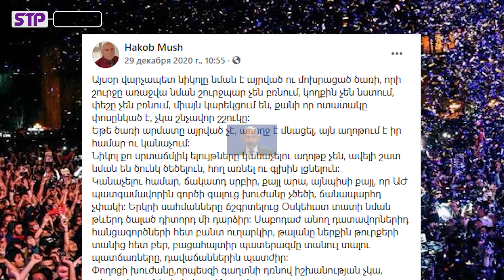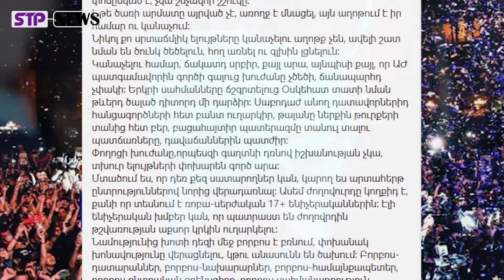ՃԱԿԱՏԴ ՍՐԲԻՐ, ՔԱՅԼ ԱՐԱ․ ինքդ էլ բորբոս կդառնաս, եթե բորբոսը չմաքրես․․․